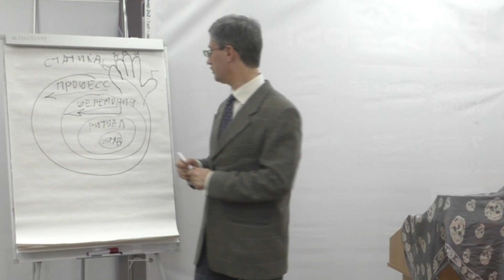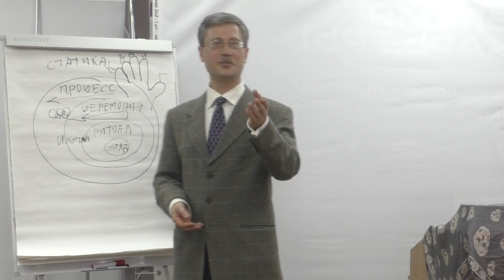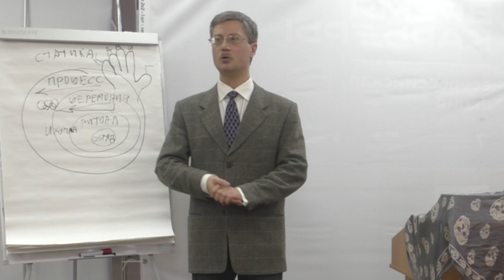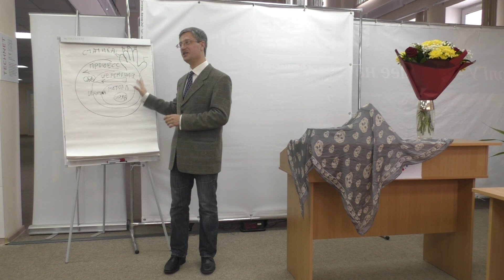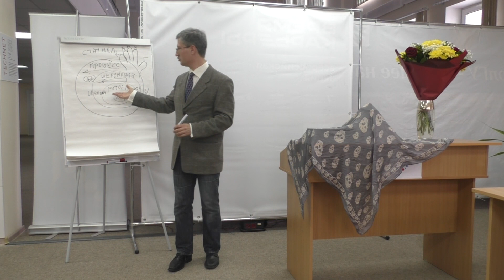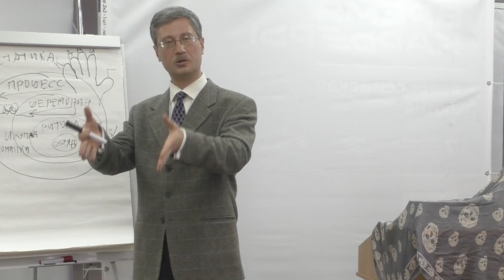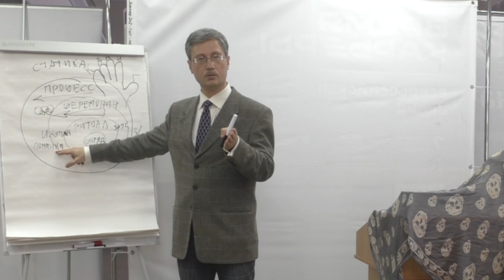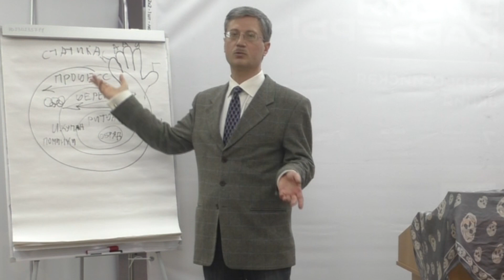Два словянских ритуала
Мастер-класс "Ритуал юридического ухаживания" (школа юридической магии).
Занятие по юридическому зельеваренью состоится в уютной и укромной Точке кипения ВолГУ. В ходе мастер-класса преподаватель юридических и иных (тайных) дисциплин Роман Мельниченко изготовит волшебный напиток, а так же обучит основам ритуальной магии.